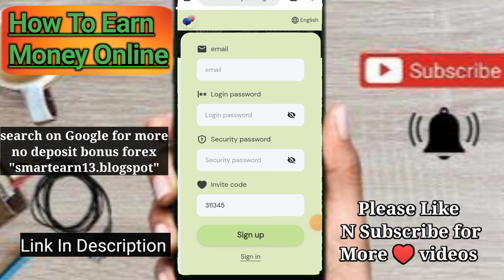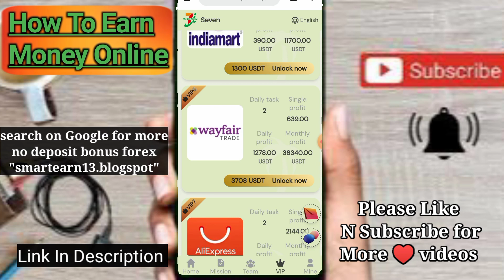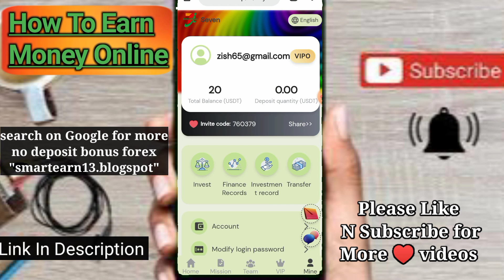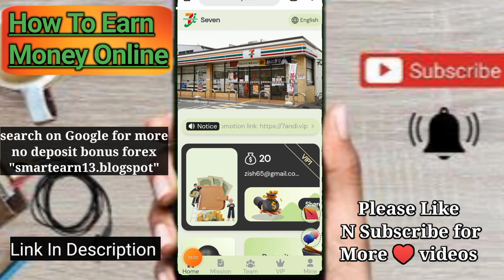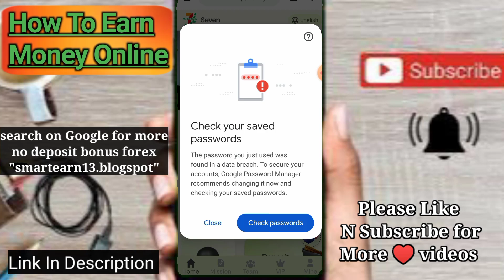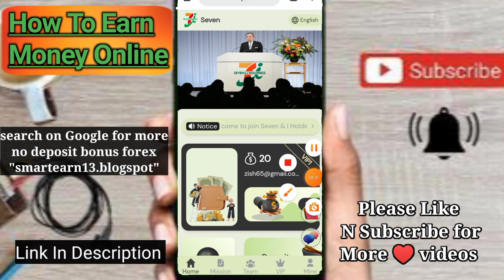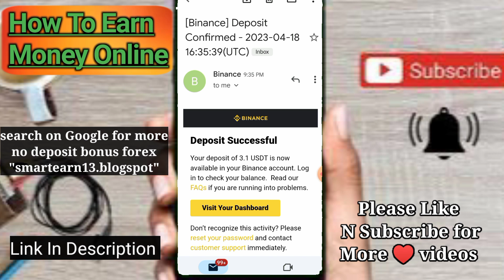$20 registration bonus for everyone 🥰 | new just launched Usdt mining site 🥰 | best mining site 2023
scam

1: The recharge investment only supports USDT cryptocurrency, choose the TRC20 network.
2: All VIP levels are valid for 90 days
Invite Team Level 3 Commission
12% for A-level members, if

 app
free usdt
new usdt investment site
grab
grab fort

tron minig sites today
order grabbing site
usdt shopping order grabbing site
usdt shopping grabbing site
singapore usdt
singapore
new usdt investment site in singapore
order grabbing site review
new order grabbing app
usdt order grabbing project
singapore credit card
new free usdt grabbing shop and make money site

investment site
stormgain mining
tether mining
tether usdt
usd mining
universaltv.vip scam?
universaltv.vip best earning app
100$ per day
app earn
best earning
dapp trx
dogecoin mining
earn app
earn free money
earning app
earning site
invest
mines
mining app
mining site
mining usdt
site
usdt site
usdt tether
usdt thunder
usdt wallet